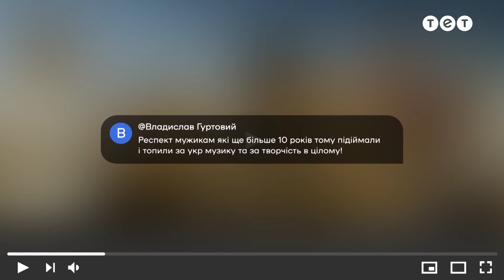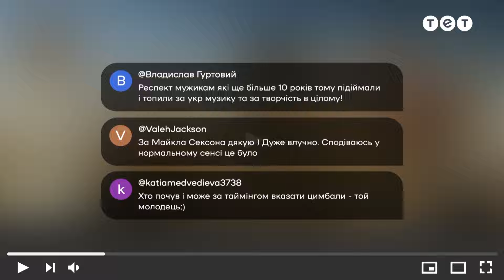💪 Професійна Ґодзілла від Оксани Гуцай – Я ЛЮБЛЮ УКРАЇНУ 3 сезон 1 випуск. 5 раунд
Усі троє учасників команди одягають навушники, у яких грає дуже гучна музика, для того, аби ви не чули одне одного. Завдання зірок за 120 секунд відгадати якомога більше слів, які з’являються на екрані. При цьому один показує це слово пантомімою, а інший артикулює ротом. Третій відгадує. Після кожного слова учасники міняються місцями. За кожне відгадане слово команда отримує один бал.

Дві команди зірок відповідатимуть на запитання про культуру, політику, традиції та українських відомих людей. Щосерії на глядачів чекає 8 раундів, щоразу — різні конкурси. Гостями шоу стануть українські зірки: актори, співаки, шоумени та лідери думок.
Аби дізнатися, наскільки добре зірки знають нашу рідну країну — дивімося новий випуск великого шоу Я люблю Україну.

У форматі зіркового змагання шоу перевірить наскільки добре наші знаменитості знають Україну, її мову, культуру та історію. Глядачі та учасники обовʼязково дізнаються чимало цікавих фактів про Батьківщину.

Я люблю Україну — найпатріотичніше шоу про нашу велику нескорену країну. Дві команди зірок, капітанами яких стануть Олександр Педан та Юрій Ткач, змагатимуться одна з одною, відповідаючи на запитання про культуру, політику, традиції та українських відомих людей. Щосерії на глядачів чекає 6-8 раундів, щоразу — різні конкурси. Гостями шоу стануть українські зірки: актори, співаки, шоумени та лідери думок. А ведучою проєкту стала чарівна Ксенія Мішина.

Дивіться премʼєрне велике шоу про нашу улюблену країну Я люблю Україну — з 19 березня щонеділі о 19:00 на телеканалі ТЕТ!